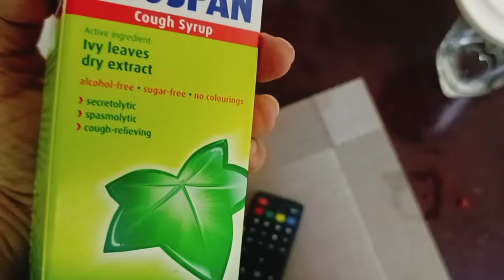New Bedroom Furniture aa Gaya 🤩, Using Gass Oven For the 1st Time , Chicken Bread Recipe 🍞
I am Pakistani Vlogger , I am sharing my Daily Routine , My Life Vlog , Indian Recipes , Pakistani Recipes , Life of Pakistani Mom and Indian Mom is almost same so i have More Viewers from Pakistan and India but because i was also living in Dubai and was uploading Videos by Name of Pakistani Mom in Dubai & Pakistani Vlogger in Dubai so i am glad that i have lot of Viewers from UAE , Saudi Arab , United Kingdom , United States , Canada , Australia and more countries.

I love to share Dawat Vlog , Kitchen Routine , Kitchen Tips , Home Vlog , Family Vlog . I also Love to Watch Village Food Videos , Village Vlog and Family Vlogs .